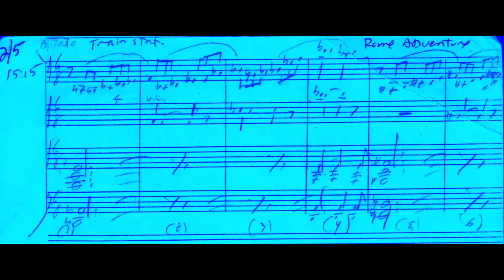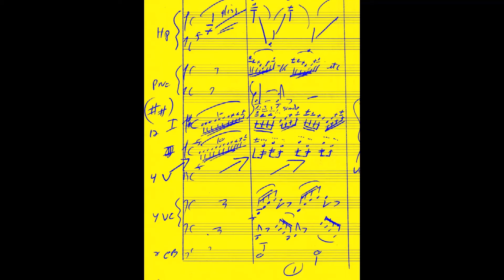Train Station [Rome Adventure] Max Steiner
-Reel 2 pt 5 ROME ADVENTURE (1962)